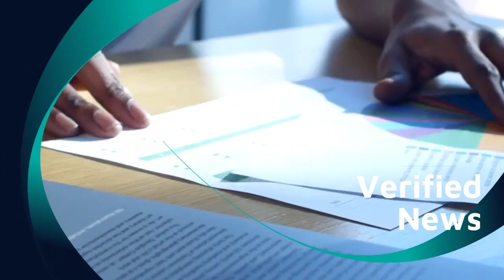Predators that hunt crocodile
Criticism, comment, News Reporting, Teaching, Scholarship, Education and Research.